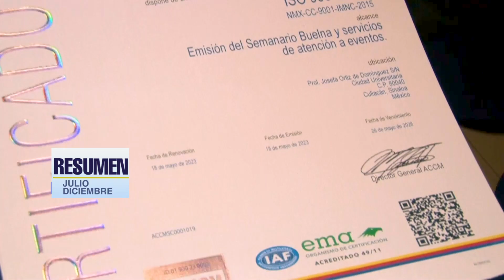CÁPSULA: Recibe Rector 363 certificaciones de 84 unidades que cumplen con la calidad en sus procesos